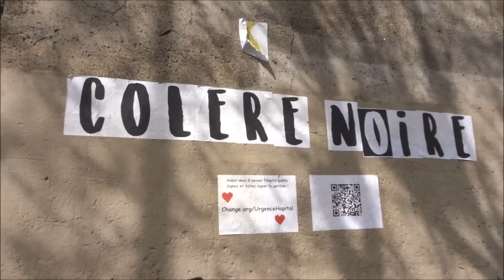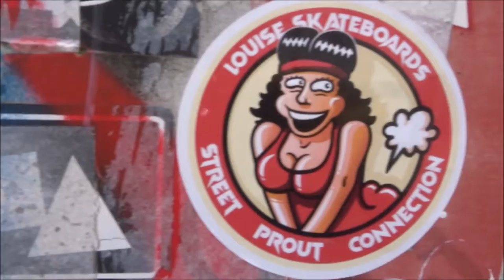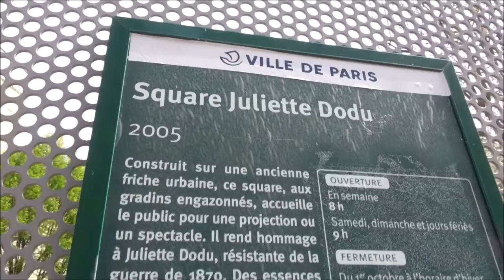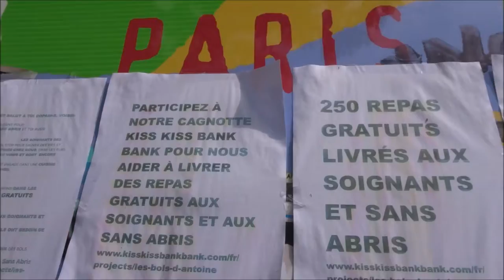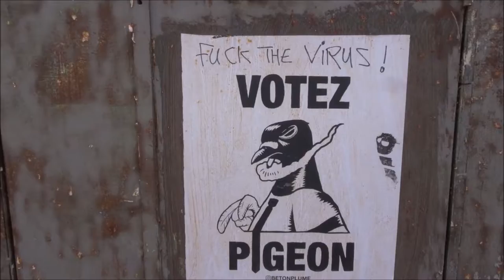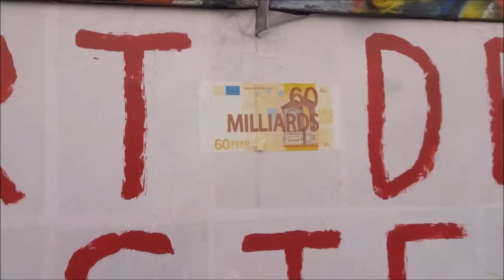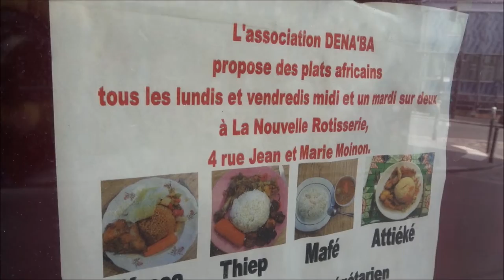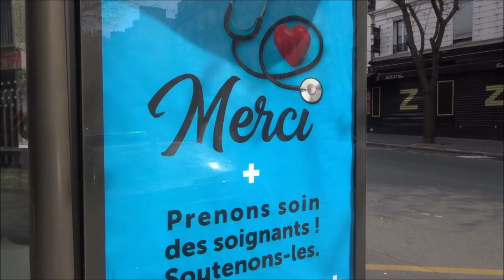Guerre Coronavirus Paris 7 avril 2020